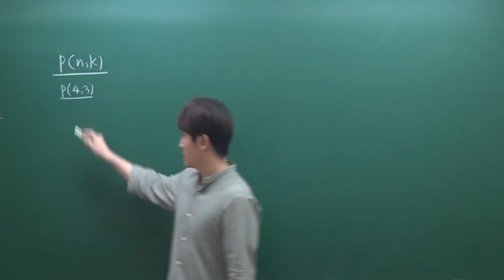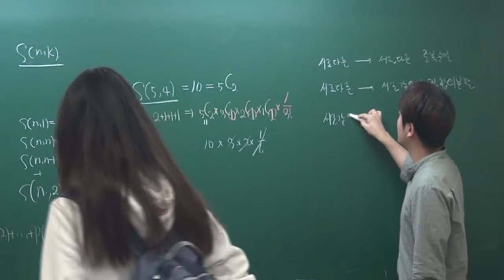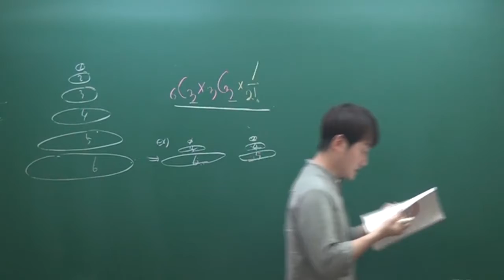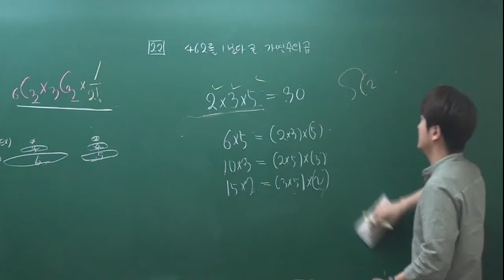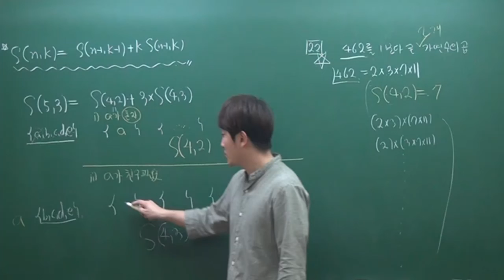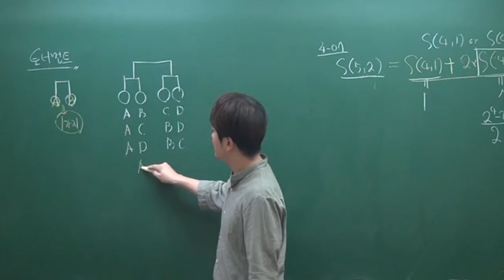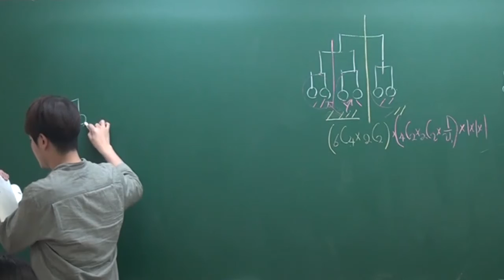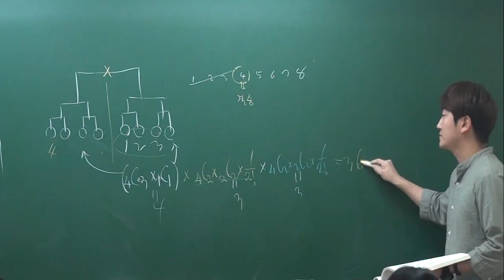고2 내신대비 확통 분할2